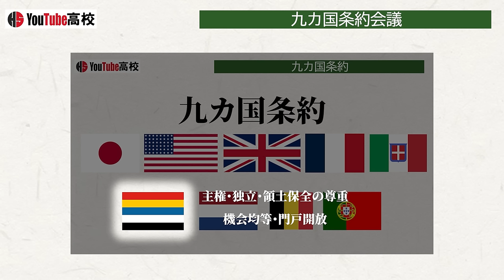【日中戦争】256 トラウトマン工作と第一次近衛声明【日本史】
〇目次
00:00 概要
00:28 和平交渉
01:07 トラウトマン工作
01:47 日本側の和平条件
02:27 和平の拒否
02:45 戦局
03:10 九カ国条約会議
03:48 ソ連
04:17 追加条件
05:01 和平案
05:51 大本営政府連絡会議
06:34 第一次近衛声明
07:25 おわりに

川田稔著『昭和陸軍の軌跡 永田鉄山の構想とその分岐』中公新書,2015

川田稔著『昭和陸軍 七つの転換点』祥伝社新書,2021

安達宏昭著『大東亜共栄圏 帝国日本のアジア支配構想』中公新書,2022

太平洋戦争研究会編『図説 日中戦争』河出書房新社,2017

 David Jordan著,Andrew Wiest著『第二次世界大戦戦況図解』ホビージャパン,2021

H.P. Willmott著『第二次世界大戦全史 上 大いなる聖戦』国書刊行会,2018

手島泰伸著『戦乱の日本史 近現代の戦乱二』SB新書,2021

源川真希著『日本近代の歴史6 総力戦のなかの日本政治』吉川弘文館,2017

林茂著『日本近代の歴史25 太平洋戦争』中公文庫,2006